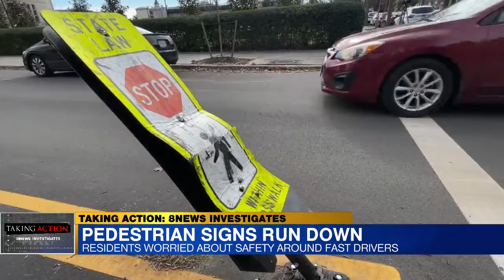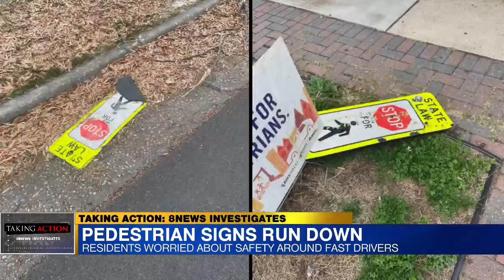Pedestrian signs run down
Nearly all of the 74 signs set up by the city last year to tell drivers to stop for pedestrians have been run over by cars or are missing altogether.